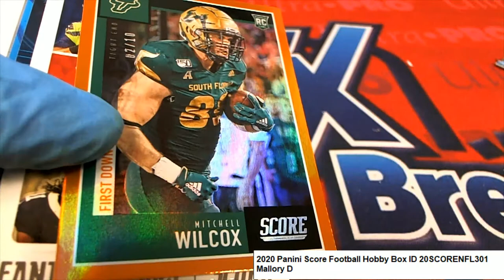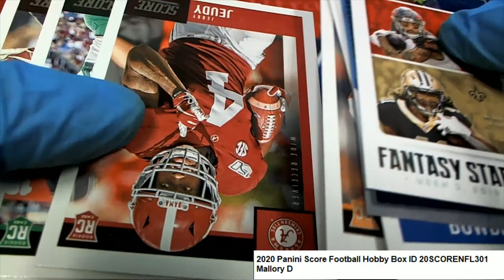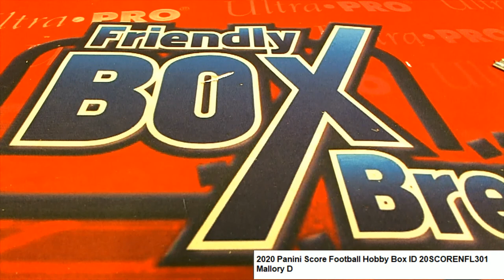2020 Panini Score Football Mallory D's Pack ID 20SCORENFL301